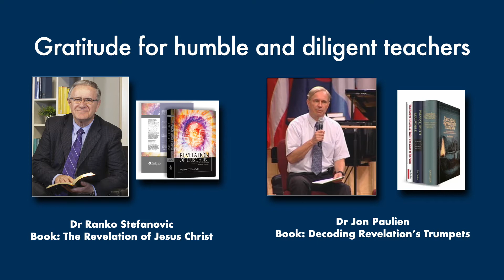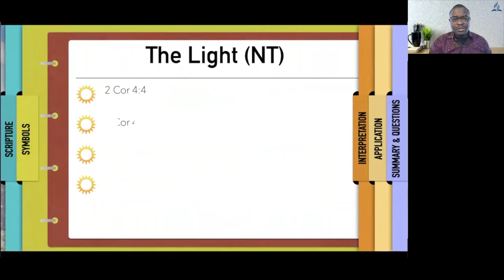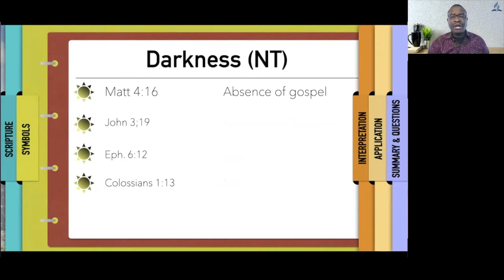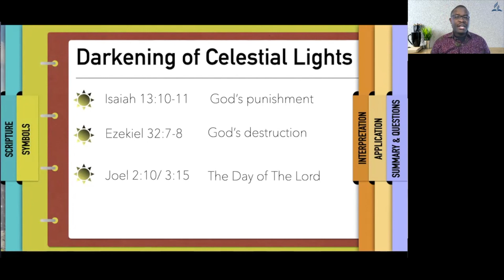The Fourth Trumpet Symbols